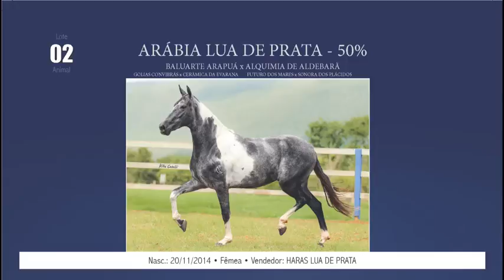ANIMAIS LOTE 02 ARÁBIA LUA DE PRATA